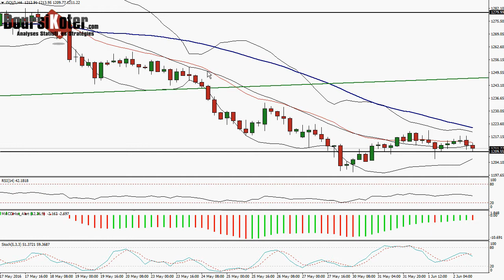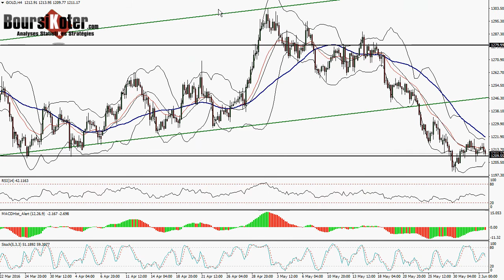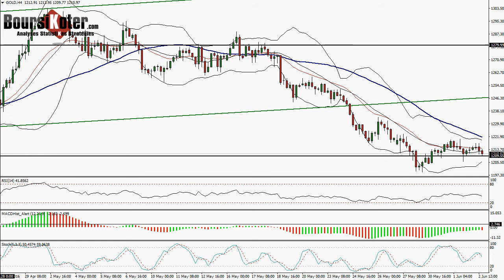Analyse technique forex et matieres premieres du 02-06-2016 par boursikoter